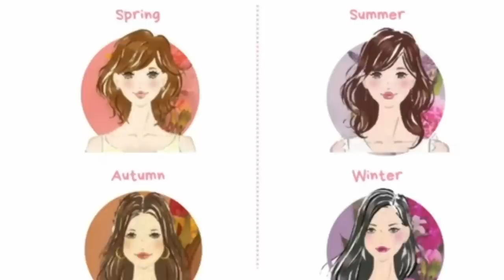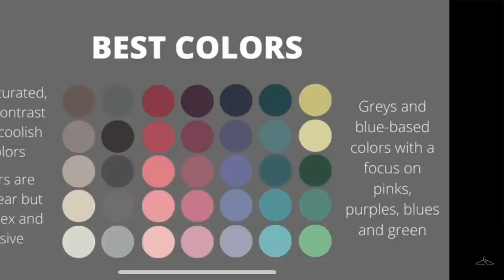Analiza kolorystyczna - hit czy kit? Odkryj swój kolor w prosty sposób! Lump haul w moim barwach!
Vlog o rzeczach z odzysku i ciuszkach z second handu. Tym razem zapraszam Was na filmik na temat analiza kolorystycznej - po co to jest, czy jest przydatne w życiu, jak odnaleźć swoją kolorystykę? Podam wam podstawowe informacje oraz sposoby jak znaleźć swoją kolorystykę samodzielnie. pokażę przykłady oraz haul luumpeksowy w moich kolorach.

Sylk_me Insta